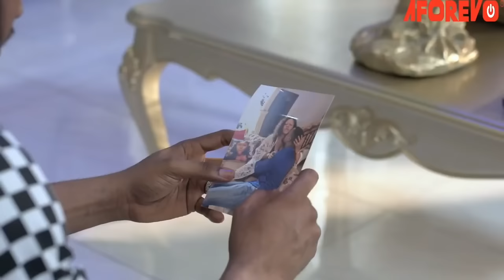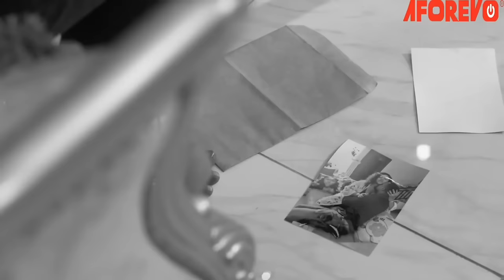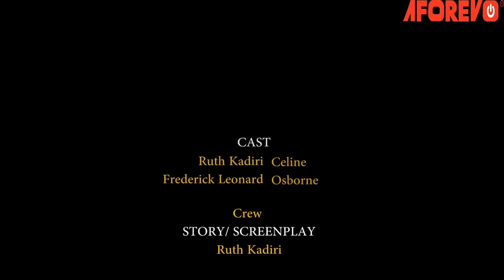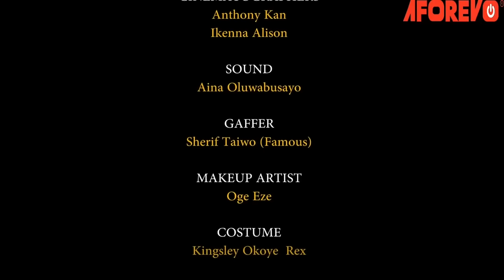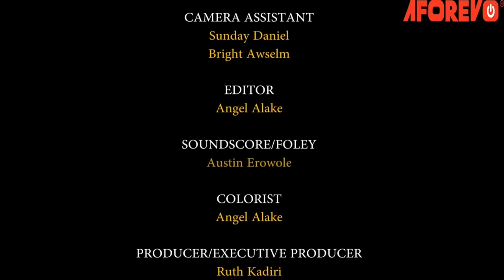She Doesn't Know I'M A Lonely Billionaire Looking For A Girl That Truly Loves Me/African Movies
In this Nigerian movie, Starring: Frederick Leonard, Ruth Kadiri and other amazing Nollywood actors.